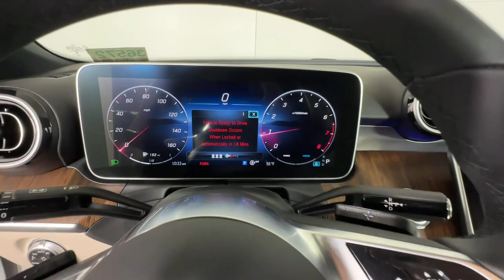2024 Mercedes-Benz C-Class Duluth, Lawrenceville, Cumming, Johns Creek, Atlanta, GA 36572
New 2024 Mercedes-Benz C-Class C 300 available in Duluth, Georgia at  Mercedes-Benz of Atlanta Northeast. Servicing the Lawrenceville, Cumming, Johns Creek, Atlanta, GA area.